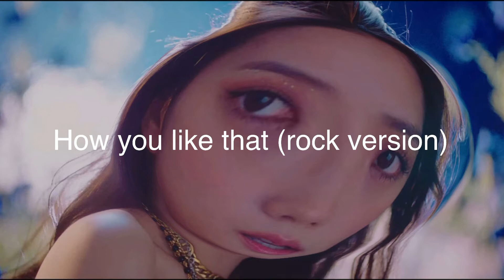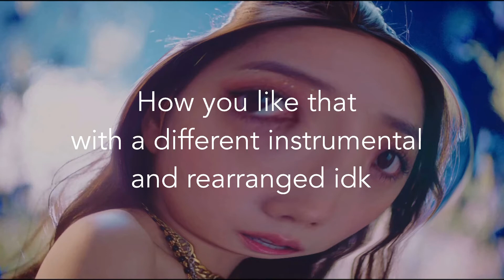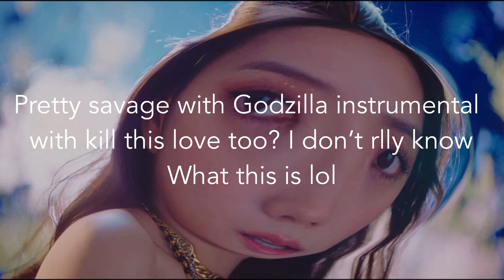Some old mashups I never finished/posted idk